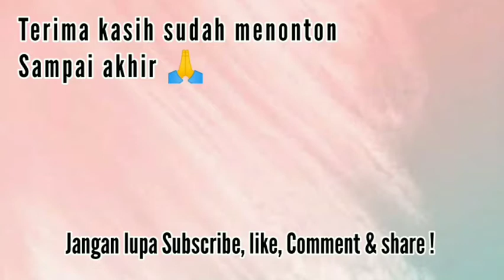Resep TONGSENG AYAM Sederhana, Makanan yg Berasal Dari Boyolali ✅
Haaii gaiiss welcome bck to my Chanel...
Pada kesempatan hari ini aku mau berbagi Resep TONGSENG AYAN Sederhana, Tanpa Santan Tetap Enak loohhh👌

Menyantap hidangan berkuah, pedas & disajikan dalam kondisi hangat bisa jadi pilihan di musim hujan. Salah satunya Tongseng yang dianggap kuliner khas Indonesia.

Dilansir dari berbagai sumber, kehadiran Tongseng di Indonesia diperkirakan dimulai pada abad ke-18 hingga 19 Masehi. Masa itu, bangsa Arab & India mulai berdatangan ke Indonesia untuk berniaga. Pertukaran budaya pun terjadi, termasuk kuliner.

Alasan penamaan Tongseng karena masakan ini dibuat dengan cara mengongseng daging ayam atau kambing atau sapi yang dicampur dengan kecap, bumbu, irisan tomat & kubis.

Tongseng diyakini berasal dari kecamatan Klego, Boyolali, Jawa Tengah & kemudian menyebar ke seluruh pelosok Indonesia. Di kecamatan itu bahkan terdapat Patung Sate Tongseng sebagai kebanggaan masyarakat Klego.

Untuk cara pembuatannya juga mudah. Simak ya :
Bahan :
- 1 kg Daging Ayam
- 1 buah Tomat (tanpa isi)
- 9 biji Cabai Rawit
- ¼ gulung Kol/Kubis
- 1 batang Daun Bawang
- 500 ml Air
- Kecap secukupnya

Bumbu :
- 4 siung Bawang Putih
- 3 siung Bawang Merah
- 2 biji Kemiri
- 2 lembar Daun Jeruk
- 1 lembar Daun Salam
- 3 batang Serai
- 1 cm Lengkuas/Laos
- ½ cm Jahe
- Gula Pasir secukupnya
- Merica/Lada secukupnya
- Kunyit secukupnya
- Garam secukupnya

Cara Pembuatan :
1. Sebelumnya cuci bersih daging ayam lalu tambahkan perasan jeruk nipis. Fungsinya supaya daging ayam tidak terlalu amis/berbau.
2. Haluskan semua bumbu (bawang merah, bawang putih, kemiri, lengkuas, jahe, 1 sdt kunyit bubuk, ½ sdt merica, & 2 biji cabai rawit).
3. Tumis bumbu halus & tambahkan daun salam, serai serta daun jeruk (tanpa tulang daun). Ditumis hingga harum.
4. Masukan daging ayam. Lalu tumis sebentar hingga semua daging ayam berlumur bumbu.
5. Tambahkan air. Masukan 1½ sdm gula pasir, 2 sdt garam & kecap. Lalu diaduk hingga semua tercampur.
6. Tunggu hingga mendidih & airnya sedikit menyusut. Jangan lupa koreksi rasa.
7. Setelah menyusut. Masukan kol, tomat, daun bawang & cabai rawit.
8. Tunggu hingga mendidih lagi sebentar.
9. Setelah matang. Bisa langsung diangkat.
10. Hidangkan. Cocok dimakan saat masih hangat.

Nah, itu tadi sedikit Resep membuat Tongseng Ayam Sederhana. Jika ada penjelasan yg kurang jelas atau kurang dimengerti bisa simak video nya hingga akhir.

Terimakasih untuk kamu semua yg sudah sempetin waktu sebentar untuk menonton video aku hingga akhir.